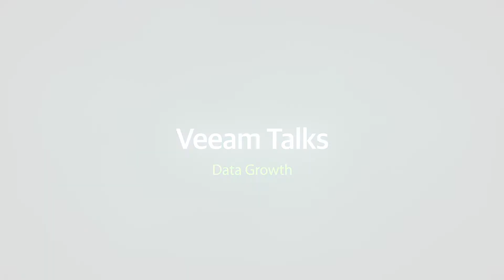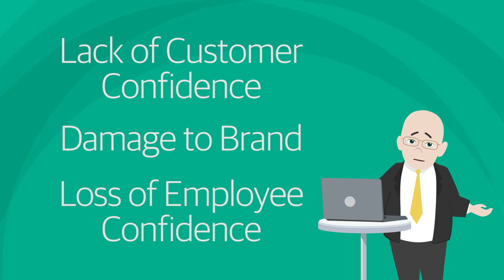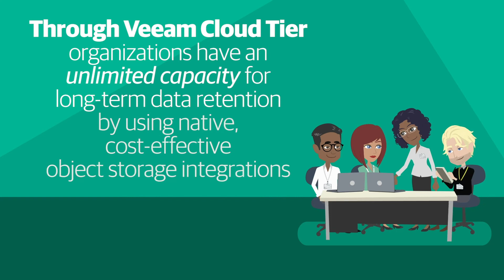Veeam Talks Episode 6 - Data Growth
Find out how you can have unlimited backup storage with the Veeam's Cloud Data Retention capabilities